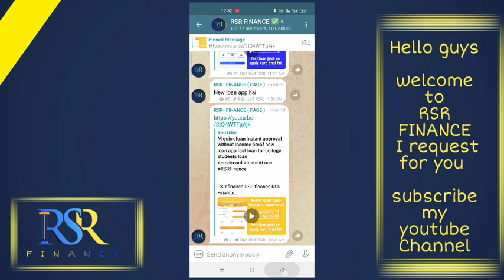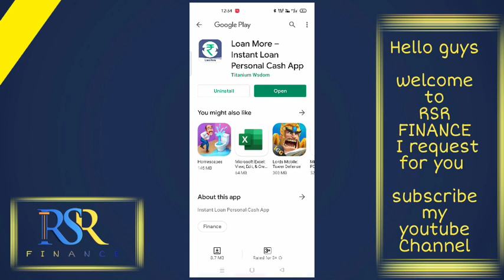Loan more loan instant approval without income proof new loan app fast loan for college students loa